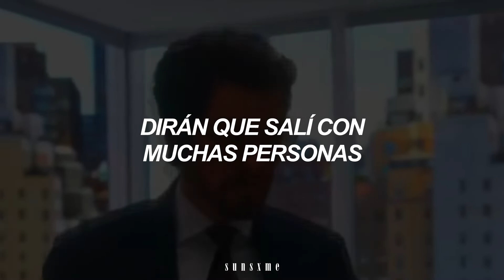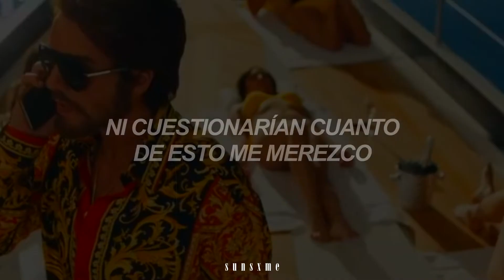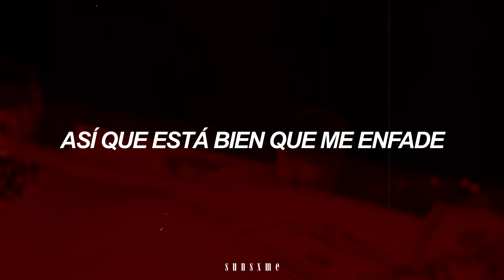si te molesta esta canción, algo estás haciendo mal || Taylor Swift - The man (español)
Taylor Swift - The man || Español

➹ Bienvenidx y Espero les guste.
➹ Esta no es la traducción literal.
➹Si deseas que haga la traducción de una canción que te guste, coméntalo.

→ Este video está hecho con fines de ✨entretenimiento✨, NO soy el propietario de la canción.

I would be complex, I would be cool
They'd say I played the field before I found someone to commit to
And that would be okay for me to do
Every conquest I had made would make me more of a boss to you

I’d be a fearless leader
I'd be an alpha type
When everyone believes ya
What's that like?

I’m so sick of running as fast as I can
Wondering if I'd get there quicker if I was a man
And I'm so sick of them coming at me again
'Cause if I was a man, then I'd be the man
I'd be the man

They'd say I hustled, put in the work
They wouldn’t shake their heads and question how much of this I deserve
What I was wearing, if I was rude
Could all be separated from my good ideas and power moves
[Pre-Chorus]
And they would toast to me, oh, let the players play
I’d be just like Leo in Saint-Tropez

What's it like to brag about raking in dollars
And getting bitches and models?
And it's all good if you're bad
And it's okay if you're mad
If I was out flashing my dollars
I'd be a bitch, not a baller
They'd paint me out to be bad
So, it's okay that I'm mad

Wondering if I'd get there quicker if I was a man (You know that)
And I'm so sick of them coming at me again (Coming at me again)
'Cause if I was a man (If I was a man)
Then I'd be the man (Then I'd be the man)
I'm so sick of running as fast as I can (As fast as I can)
Wondering if I'd get there quicker if I was a man (Hey)
'Cause if I was a man (If I was a man), then I'd be the man
I'd be the man (Oh)
I'd be the man (Yeah)
I'd be the man (I'd be the man)

If I was a man, then I'd be the man